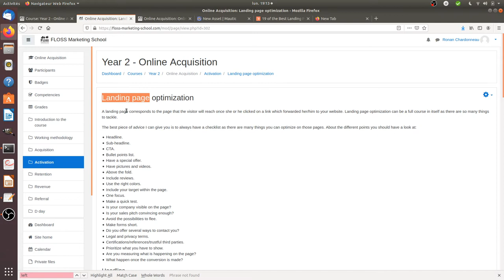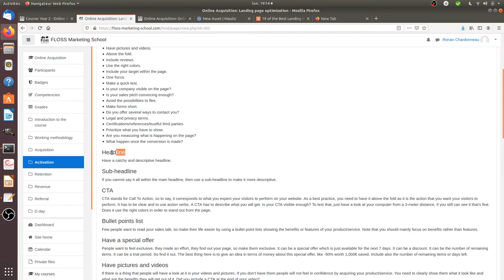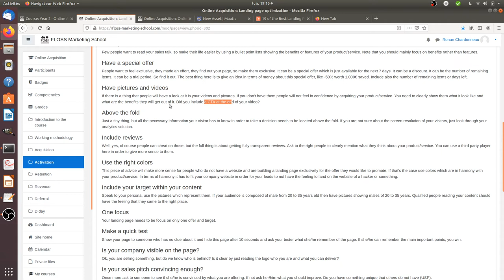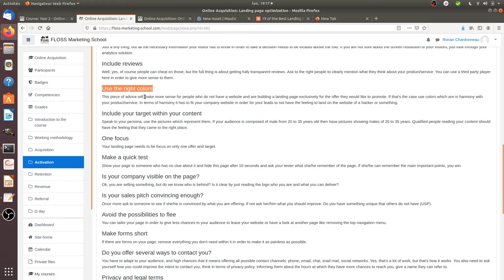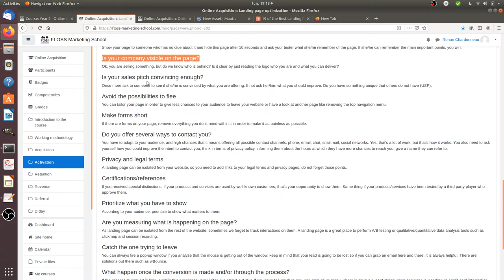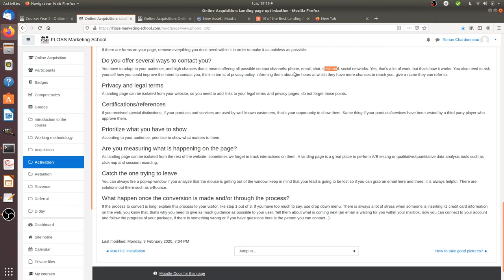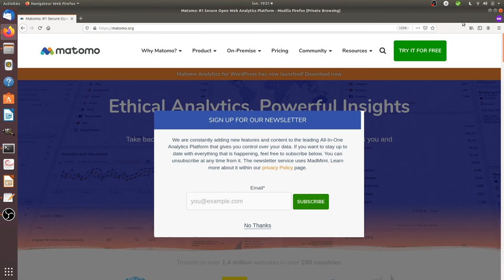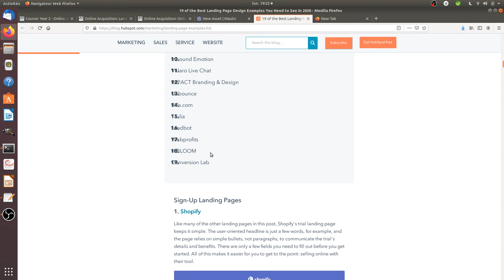Landing page optimization